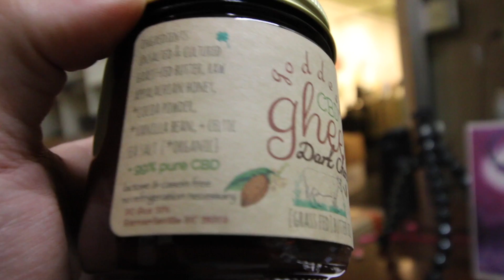I Shot Him Point Blank | InsideBRH | Episode 102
Back at it! Ending the year like yall know we do!

This is more than just our Daily Vlog! This is our Journey! This is our Legacy! We are documenting the growth of Blue Ridge Hemp, of our community, and our growth as individuals through the eyes of our founder, Will Oseroff!

At Blue Ridge Hemp Co we produce CBD Infused Natural Care Products for Pain and Wellness Management. We are on a mission to Empower through Wellness!

We hope that you continue to watch as we grow together!

Lens: Canon EFS 10-18 mm

Edited By:  Your boy @Influencer.Digital